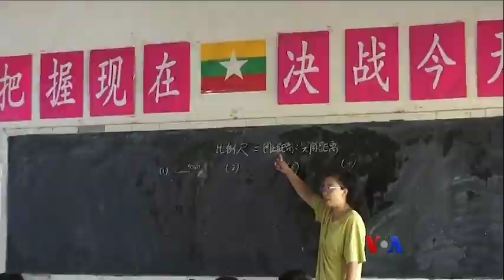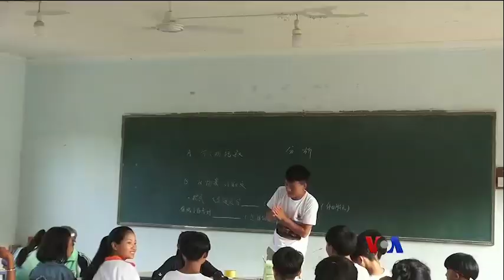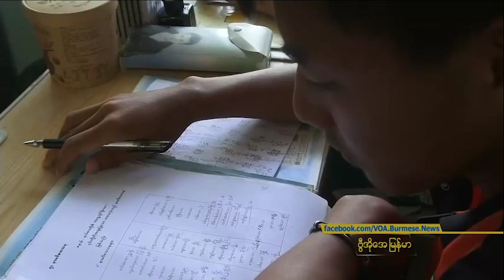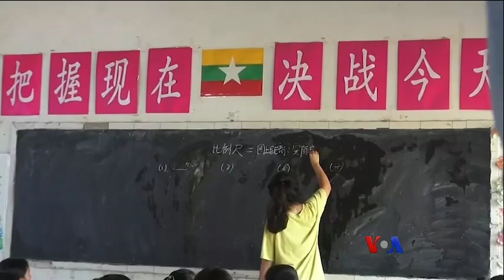မိုင္းလားေဒသ ပညာေရး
မိုင္းလားလို႔ လူသိမ်ားတဲ့ ရွမ္းျပည္နယ္ အေရွ႕ပိုင္း အထူးေဒသ ၄နယ္ေျမဟာ ၿငိမ္းခ်မ္းေရးရယူၿပီး ႏွစ္၃၀ အတြင္း ေဒသဖံြ႔ျဖိဳးေရးလုပ္ငန္းေတြကို အေလးထားေဆာင္ရြက္ခဲ့ရာမွာ ပညာေရးက႑ကိုလည္း ျမႇင့္တင္ ေဆာင္ရြက္ေနပါတယ္။ ဒါေပမယ့္လည္း ပညာသင္ၾကားေရးမွာ အခက္အခဲေတြ ရွိေနတဲ့အေၾကာင္း ကိုမိုးေဇာ္ကတင္ျပထားပါတယ္။